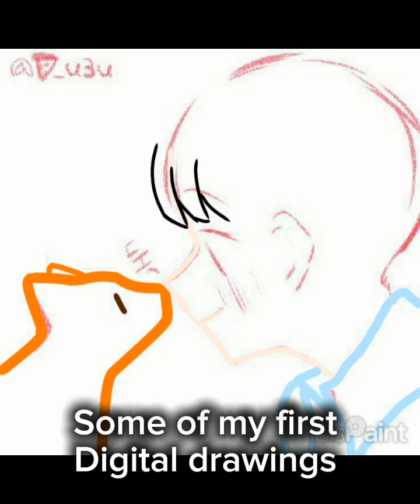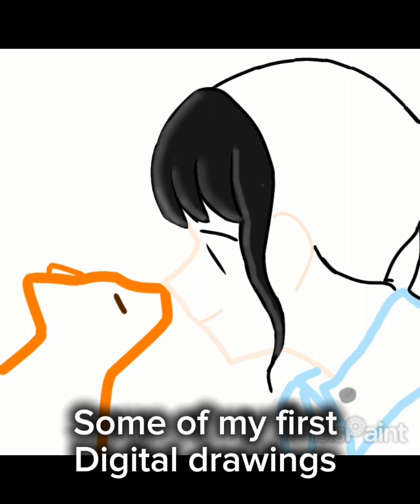Some Of my Only Digital Art